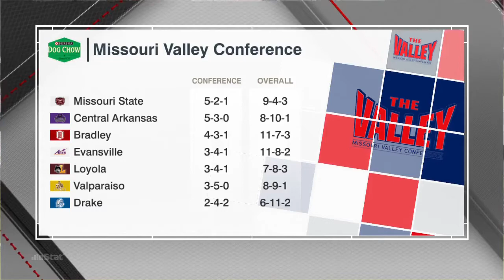【アメリカ大学サッカー】NCAA Division1 Missouri Valley Conference Tournament Championship 2017